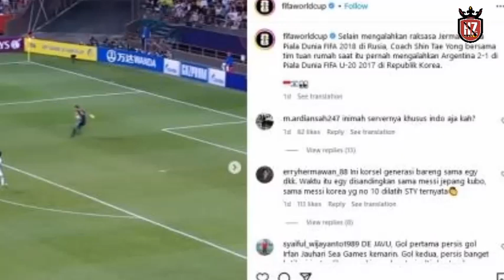"HANYA SHIN TAE YONG YANG MAMPU SINGKIRKAN JUARA DUNIA " FIFA Match Hadapi Argentina Jadi Pembuktian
FIFA bahas momen Shin Tae-yong antar Korea Selatan mengalahkan Argentina, terulang lagi di Stadion Utama Gelora Bung Karno (SUGBK)? Sekadar diketahui, Timnas Indonesia dijadwalkan bersua Argentina di SUGBK pada Senin, 19 Juni 2023.

Ketua Umum PSSI Erick Thohir melalui koneksi internasionalnya, berhasil mendatangkan Timnas Argentina yang berstatus juara Piala Dunia 2022. Ia mengatakan kedatangan Argentina berkat andil wakil presiden Inter Milan yang juga berasal dari Argentina, Javier Zanetti.